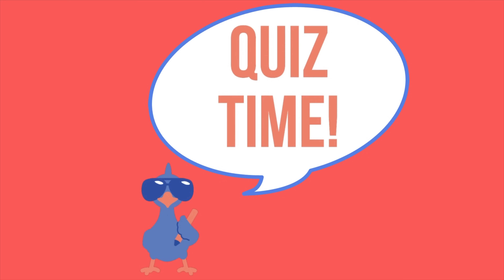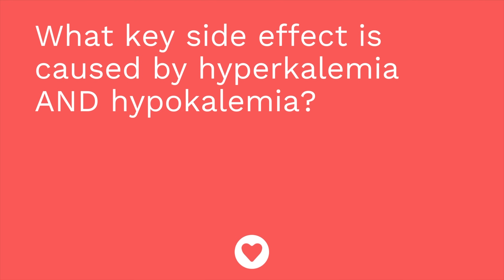Electrolyte Imbalances (Na, Ca, K, Mg) - Medical-Surgical - Cardiovascular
This video covers electrolytes and electrolyte imbalances. The causes, signs/symptoms, and treatment of hypernatremia, hyponatremia, hypercalcemia, hypocalcemia, hyperkalemia, hypokalemia, hypermagnesemia, and hypomagnesemia.

Our Medical-Surgical video tutorial series is taught by Cathy Parkes BSN, RN, CWCN, PHN and intended to help RN and PN nursing students study for their nursing school exams, including the ATI, HESI and NCLEX.

0:00 What to Expect with Electrolytes and electrolyte imbalances
0:45 Sodium
1:18 Hypernatremia
1:31 Signs and Symptoms of Hypernatremia
1:41 Treatment of Hypernatremia
2:18 Nursing Care
2:25 Hyponatremia
2:44 Signs and Symptoms of Hyponatremia
3:24 Treatment of Hyponatremia
3:44 Calcium
4:00 Memory Trick
4:37 Hypercalcemia
5:04 Signs and Symptoms of Hypercalcemia
5:16 Treatment of Hypercalcemia
5:35 Hypocalcemia
6:24 Signs and Symptoms of Hypocalcemia
7:07 Treatment of Hypocalcemia
7:21 Potassium
8:08 Hyperkalemia
8:43 Signs and Symptoms of Hyperkalemia
9:21 Treatment of Hyperkalemia
10:31 Hypokalemia
10:59 Signs and Symptoms of Hypokalemia
11:23 Treatment of Hypokalemia
12:22 Magnesium
12:28 Memory Trick
13:12 Hypermagnesemia
13:35 Treatment of Hypermagnesemia
14:15 Hypomagnesemia
14:42 Treatment of Hypomagnesemia
14:56 Quiz Time!

🚨Head over to our interactive study guide and index ANYTIME and find out exactly which card we’re referencing.

🎉 Want to breeze through nursing school and ace the NCLEX? 🩺 With our Comprehensive Nursing Collection, you'll get EVERYTHING you need to succeed, plus some amazing perks! 🎁 Right now, when you grab the collection, you'll score a FREE Nursing Planner, a whole YEAR of Level Up RN Membership, AND Flashables - NCLEX Edition (our signature flashcard content in an on-the-go digital format with guided, personalized learning and progress tracking!) 🤩
That's over $345 in savings—the ultimate deal to set you up for success from day one to NCLEX triumph! 🌟